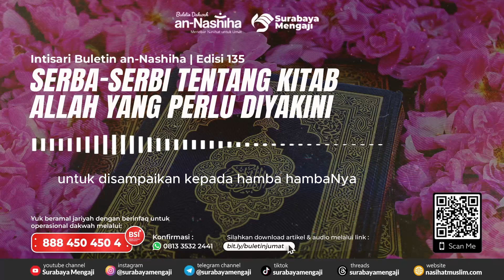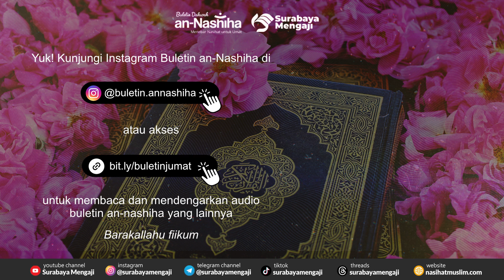Audio Buletin Edisi 135 : Serba-serbi Tentang Kitab Allah Yang Perlu Diyakini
Semoga Bermanfaat
Allahu yubarik fiikum

SM Info:
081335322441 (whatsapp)